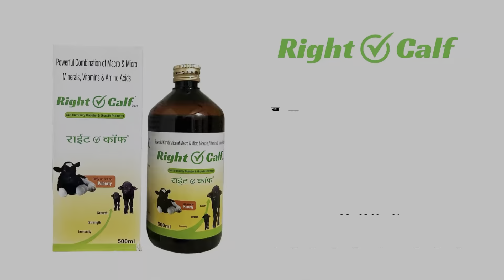Dang साहब दे रहे है। मात्र 57,000₹ की भैंस। 4 भैंसे बिकाऊ दूध 10 से 20 लीटर। Dang Dairy Farm